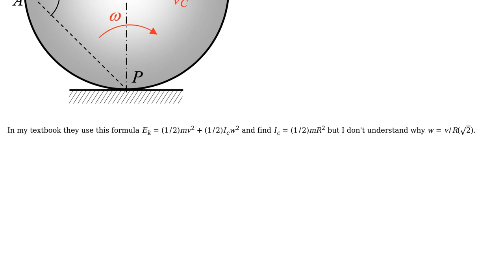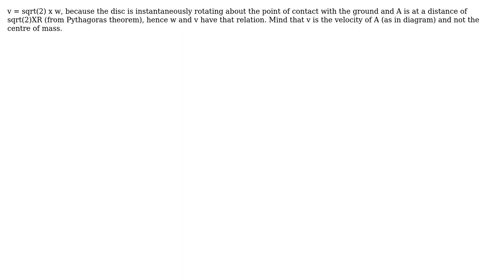Engineering: Kinetic energy of a rigid body (2 Solutions!!)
Engineering: Kinetic energy of a rigid body

With thanks & praise to God, and with thanks to the many people who have made this project possible! | Content (except music & images) licensed under CC BY-SA | Music | Images & others | With thanks to user Wasabi user pbaer user anshul suri and the Stack Exchange Network Trademarks are property of their respective owners. You are responsible for your own actions.